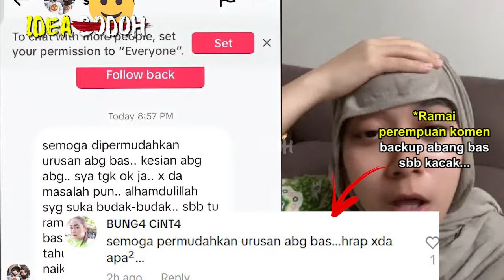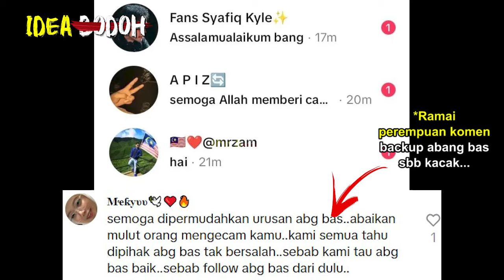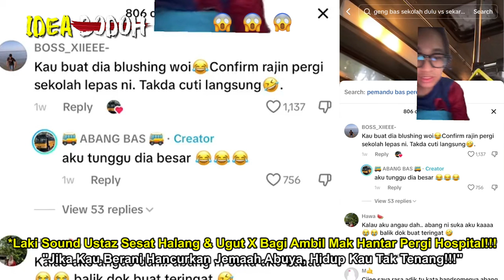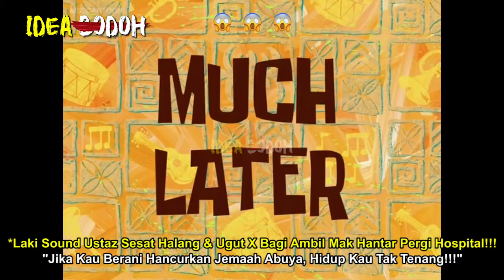AKAK DOKTOR SOUND ABANG BAS "RAMAI MANGSA DTG HOSPITAL, PUNCA MCM KAU" | ABG EJEK "TUNGGU DIA BESAR"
Abang Bas
*Nantikan Video MR. IDEA BODOH seterusnya🤓🤓🤓